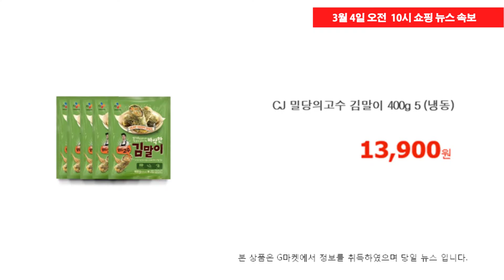3월 4일 오전 10시현재, G마켓 쇼핑속보 / 김경리 아나운서